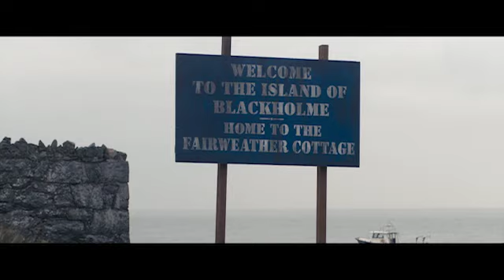RETREAT (bande annonce VOST) En Blu-ray, DVD et VOD le 17 janvier 2012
RETREAT de Carl Tibbetts
Avec Jamie Bell, Cillian Murphy et Thandie Newton
Pandémie mondiale ou folie d'un seul homme ? Que faut-il croire ?...

En Blu-ray, DVD et VOD le 17 janvier 2012
Edité par ENTERTAINMENT ONE (France)